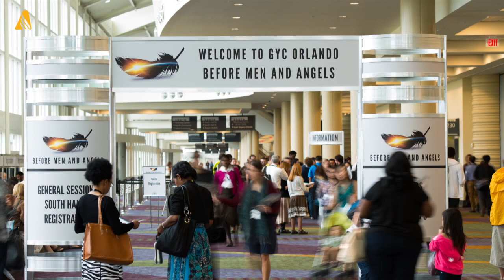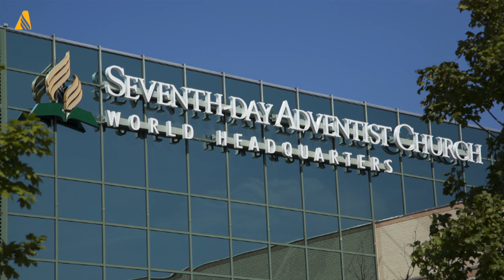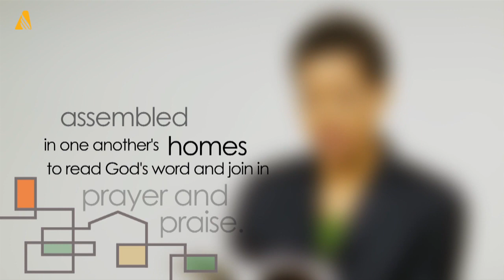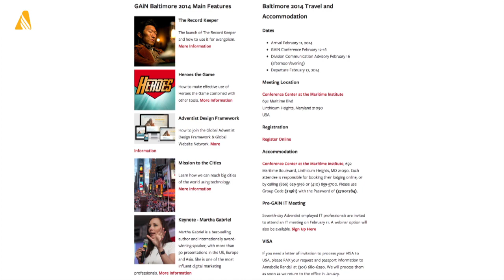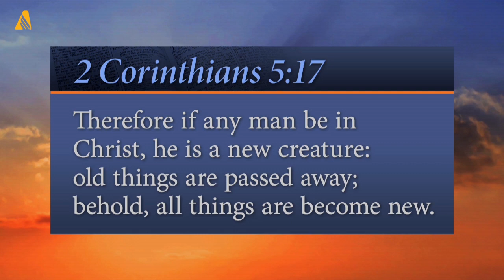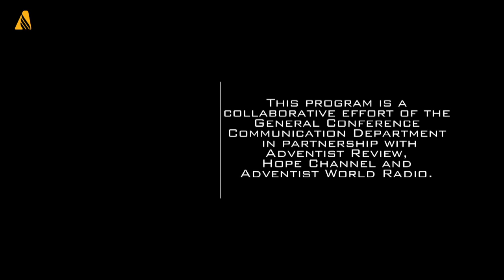ANN Video Full Episode - January 10, 2013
This week on ANN: one of the fastest growing Christian denominations in the world hits a new milestone, a new satellite contract brings Adventist Television to the Middle East, and Adventist President Ted Wilson urges young people to demonstrate genuine Christianity.